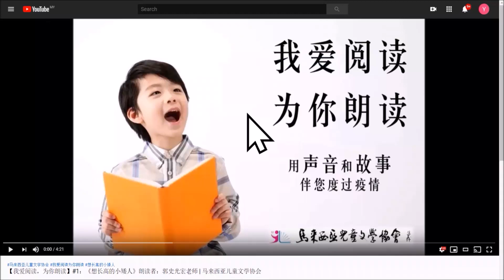【我爱阅读，为你朗读】#89：《远方寄来的生日礼物》 朗读者：李思睿小朋友和妈妈 | 马来西亚儿童文学协会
故事音频89：[日本]芭蕉绿著，猿渡静子译《远方寄来的生日礼物》
朗读者：李思睿小朋友和妈妈

马来西亚进入行动管制阶段，大家减少群聚移动，保护自己也保护他人。马来西亚儿童文学协会（儿协）希望透过朗读的方式，用声音将世界优秀儿童文学带给待在家里的小朋友和大朋友。儿协脸书将每日定时推送朗读音频，供需要的朋友下载聆听。欢迎大家转发分享，把资源带给更多需要的人。